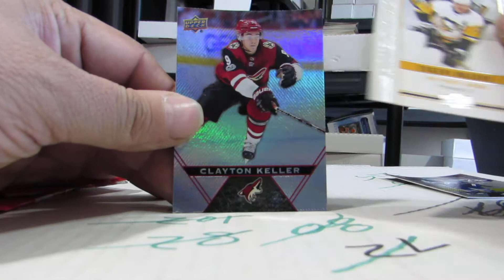2018-19 UPPER DECK TIM HORTONS HOCKEY 2 PACK BREAK OPENING GAME DAY ACTION MALKIN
WHERE YOU MAY MAKE OFFERS TO PURCHASE OR TRADE.
THE WEBSITE IS SETUP FOR US THE COLLECTORS PLEASE SEND YOUR DONATIONS/CONTRIBUTIONS/TRADES/MAIL TO :
NANCY SWART
27C STE-ANGELIQUE
VAUDREUIL,-DORION , QC
CANADA
J7V1C4
WE CAN ALSO E-MAIL YOU OUR MOST CURRENT INVENTORY UPON REQUEST